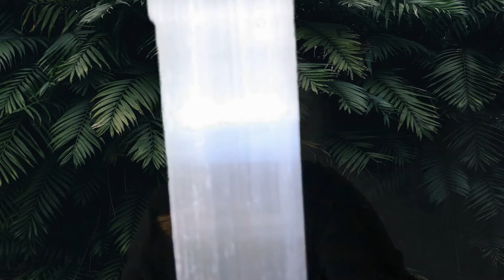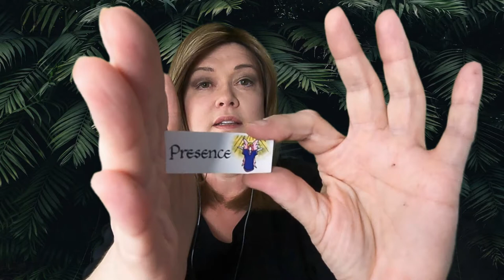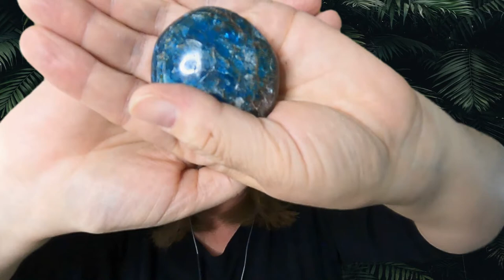ASMR Reiki || Comfort and Deep Relaxation | Whispers | Plucking | Crystal Healing | Reiki Master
Tonight's video is to help you feel comfort and deep relaxation.  It includes whispering, plucking negative energy, crystal healing, and more.  I hope you like it as much as I liked making it. (I dozed a few times while editing it, too.) It really helps this channel plus it helps me continue to help as many people as possible feel better, heal better and sleep better.  Love to you all, Amy XOXO

Something Magical by Christian Andersen